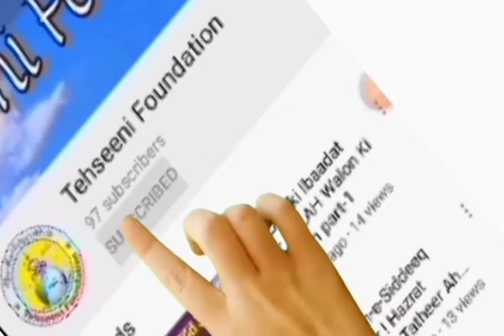Qaseeda-e-Meraaj Ki Tashreeh Part-2 ! Aalahazrat Ka Likha Hua Qaseeda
Aalahazrat Fazile Barelvi Alaihirrehma Ke Huzoor Sallallahu T'ala Alaihi Wasallam Ki Meraaj Shareef Par Like Huye Qaseede Ki Tashreeh.